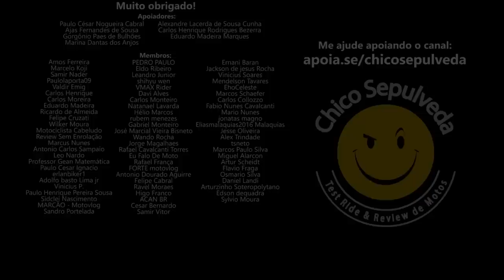Contra as motos usadas ou velhas